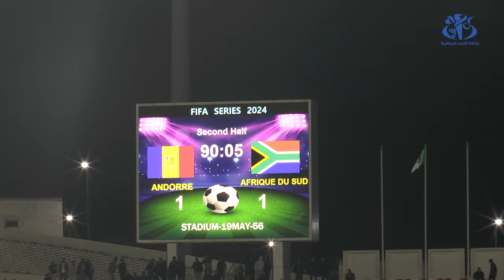مدرب جنوب افريقيا: سنلعب المباراة ضد المنتخب الجزائري بتشكيلة مغايرة بالنظر لقوة المنافس